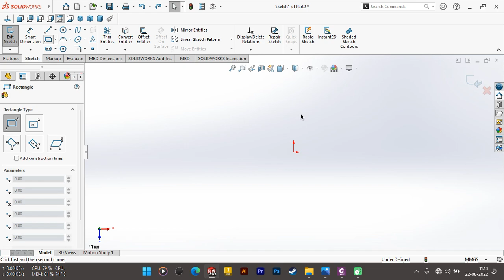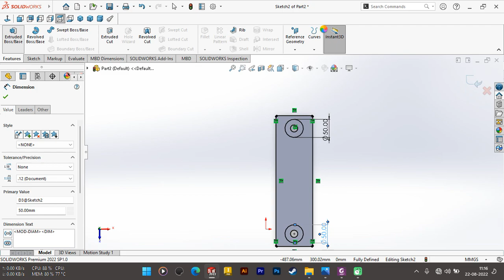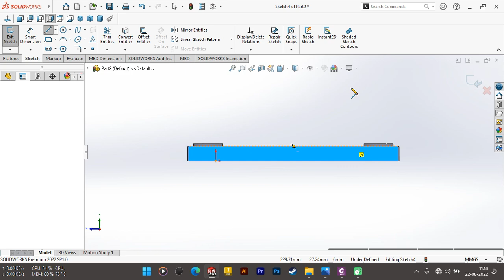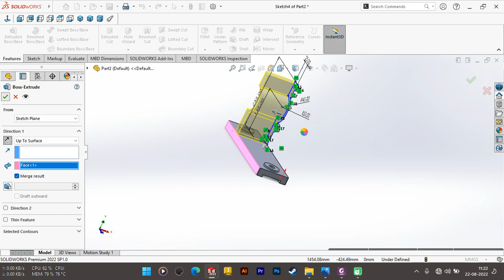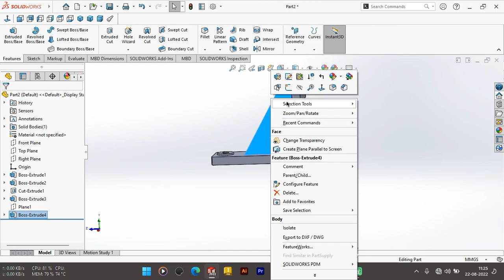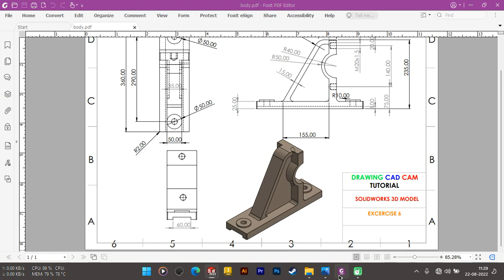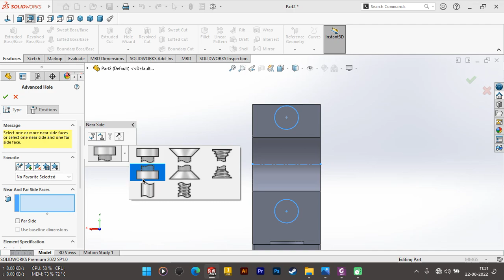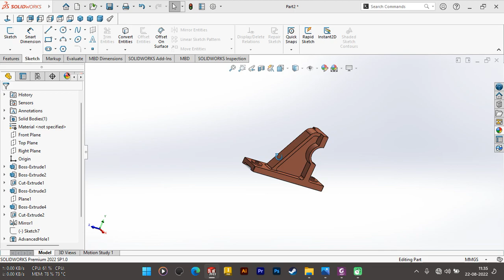Solidworks Tutorial | Exercise 6 | Solidworks 2022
hey you.. what's up guys... welcome back to the Drafter Cad Cam tutoral.
Let's Start watching my video tutorial how to creat 3D exercise 6 using solidworks..

enjoy the video... thanks